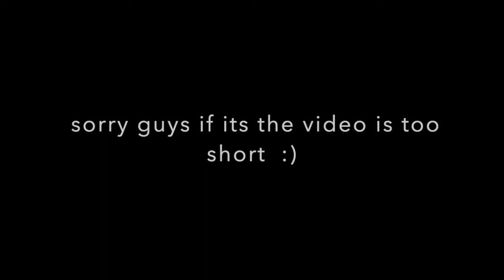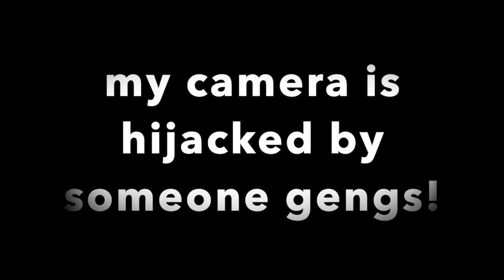VLOGMASS || UNBOXING MY HUBBY BIRTHDAY GIFT || XMAS PARTY WITH MY TOLL GENGS || ITS EMBROT LIFE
WILL UPLOAD NEW VIDEO SEMINGGU DUA KALI!! PLEASE COMMENT AND KASI AKU IDEA MAU BUAT YOUTUBE APA. LIKE I SAID GUYS MAU SE CAPE APA PUN AKU EVEN KERJA JEM 3 PAGI TAPI KALO BUAT SUBSCRIBERS KU SENENG ITS OKE I AM HAPPY JUGA NGERJAIN AND EDIT VIDEO NYA!

Hi my name is kartika I am from Indonesia and I live in Sydney.

ALAMAT TEMPAT MAKAN
RIVER CANYON AND GRILL 94 PHILLIP ST PARAMATTA
RECOMENDED BANGET BUAT KALIAN KALO MAU XMAS PARTY BARENG TEMEN KERJA HARGA NYA 65 AUD PP.. MAKANAN OKE GENGS TAPI GAK GIMANA ENAK YA BUT OKE GENGS! YANG PENTING MOMENT KALIAN BARENG TEMEN2 HEHEHE ^^

semoga vlog yang Aku buat ini bisa menghibur kalian dimana pun kalian bearada ya! I hope that during this pandemic my video can make you guys laugh! coz I am really happy to see you guys laugh everytime watch my video!

what I used :
camera : cannon Eos m3 BEST FOR PHOTO
                cannon GX7-mark iii BEST FOR VIDEO
editing : iMovie

Karena dengan ada Nya dukungan Dari kalian buat aku semangat untuk bkin lebi banyak video lagi! I really need your support guys!

LOVE